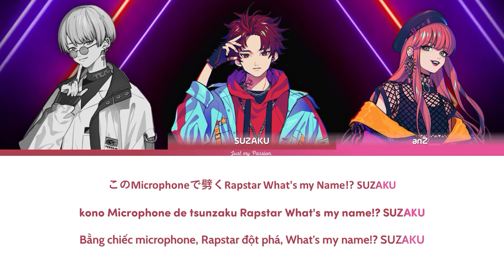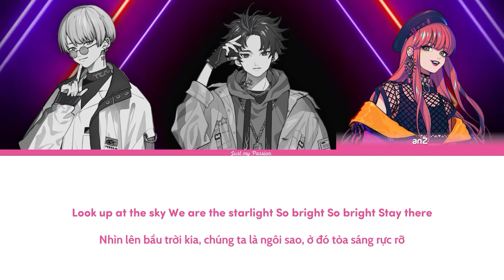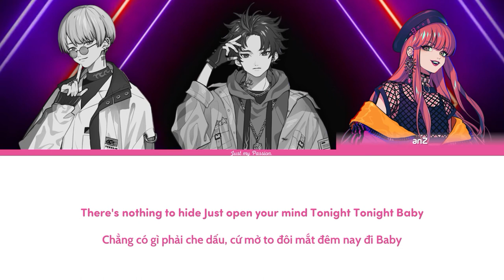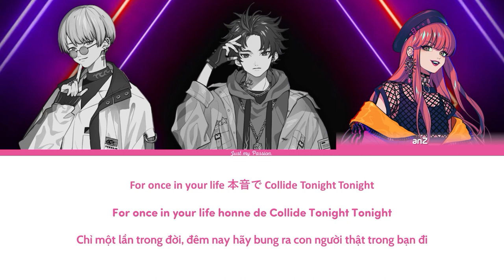【Vietsub】BaNG!!! || BAE - Paradox Live（パラライ）-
Sẽ cố gắng hoàn thành phần Paradox Live Opening show sớm nhất có thể ^^

❓ Giải thích chút xíu :
- Công tử ngậm thìa vàng (thìa bạc): cậu bé sinh ra đã có mọi thứ trong tay (tiền bạc, địa vị,..)
- Borderline: theo ý hiểu của mình, có lẽ là những luật lệ, suy nghĩ cổ hủ, hoặc cũng có thể là những xiềng xích kìm hãm con người thật sự của anZ.
- Dopemine: là 1 loại hormone trong cơ thể người, còn được gọi là “hormone hạnh phúc” bởi chúng có nhiều tác dụng tốt đối với tinh thần và thể chất của con người. Khi dopamine trong cơ thể được giải phóng với số lượng lớn, bạn sẽ có cảm giác thích thú, hưng phấn, tràn đầy cảm hứng.

🎵 Song information
- Lyricist: MICRO
- Composer/Arrangement: Kazunori Fujimoto
- Rap and Vocals: BAE